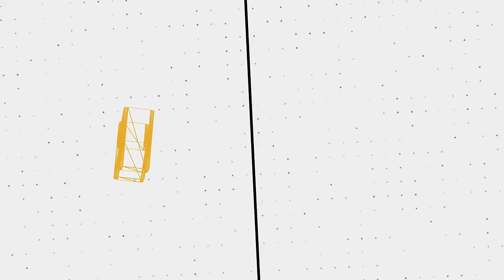Frightening Lethal Company Funny Moments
⚠️𝗬𝗜𝗣𝗣𝗘𝗘 𝗠𝗘𝗥𝗖𝗛 𝗡𝗢𝗪 𝗔𝗩𝗔𝗜𝗟𝗔𝗕𝗟𝗘⚠️
🔢 𝗠𝗶𝘁𝗵𝘇𝗮𝗻 𝗠𝗼𝗱𝗽𝗮𝗰𝗸 𝗧𝗵𝘂𝗻𝗱𝗲𝗿𝘀𝘁𝗼𝗿𝗲 𝗖𝗼𝗱𝗲:
018db895-cfa9-52af-53c5-0e991ae9dfa7
🖼️ 𝗧𝗵𝘂𝗺𝗯𝗻𝗮𝗶𝗹 𝗕𝘆: 𝗟𝘂𝗻𝗮𝗿_𝗜𝗶𝗻𝗸
💛 𝗙𝗲𝗮𝘁𝘂𝗿𝗶𝗻𝗴:
💽 𝗚𝗮𝗺𝗲 𝗨𝘀𝗲𝗱:
𝗟𝗲𝘁𝗵𝗮𝗹 𝗖𝗼𝗺𝗽𝗮𝗻𝘆